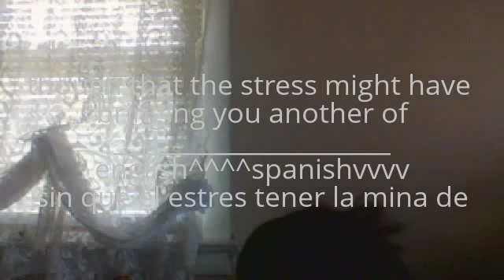though that the stress might have you another of mine in English-spanish